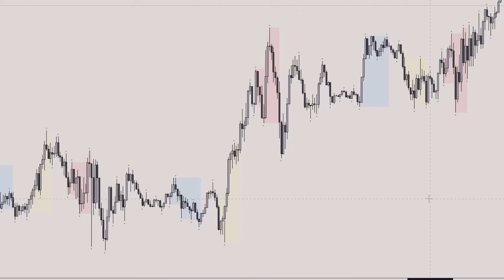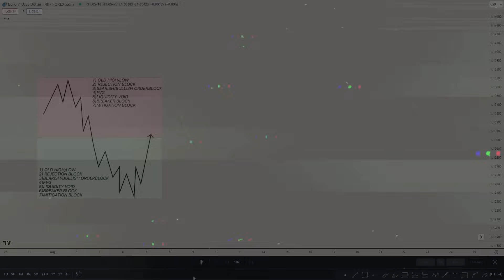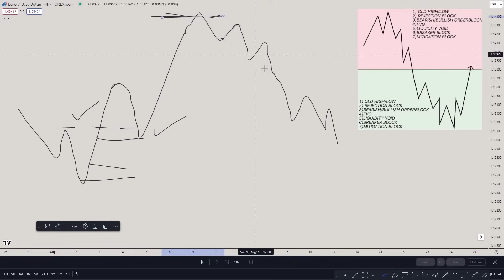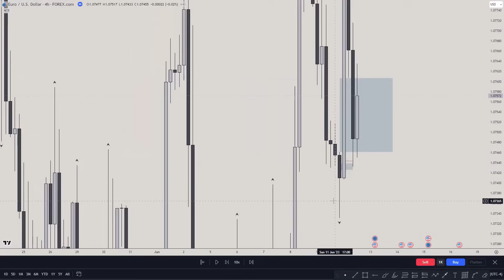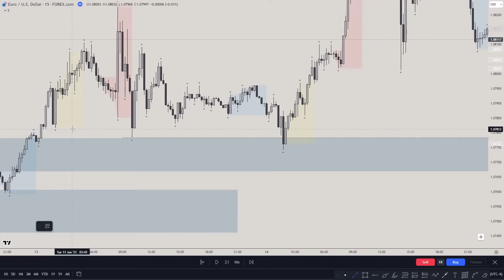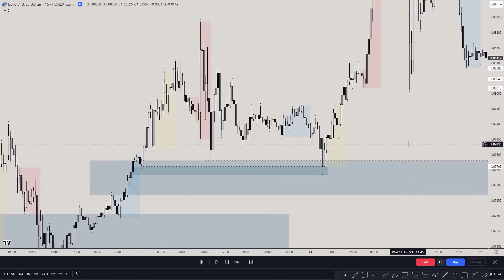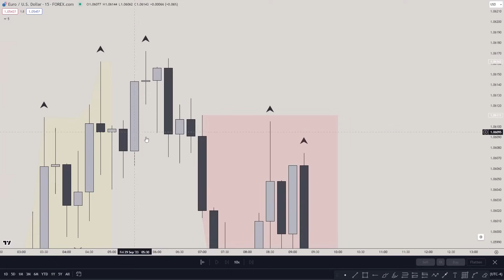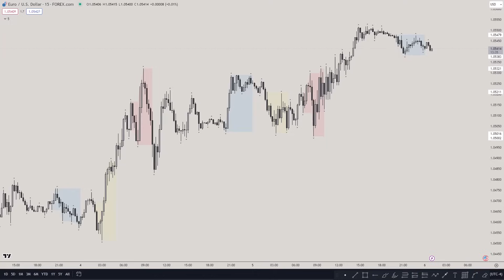Why ICT FVG is the Ultimate Trading Hack - 5 Hidden Secrets!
If you're looking to improve your trading skills, you won't want to miss this video. In this video, we'll be discussing how to use FVG to take your trading game to the next level. FVG is so powerful  that it can help you predict where prices will go and catch high probability liquidity sweeps, also known as turtle soups. It can also indicate an early market structure shift or change of character. With FVG, you won't miss entries or trades which happen when trading with Order Blocks, and you'll be able to stay on top of the order flow. If you're ready to up your trading game, this video is for you! 🔥🔥

► Book your 1 on 1 Mentoring Sessions with me

► Here is what I will cover in this video:
00:00 - 5 ICT FVG Secrets | Introduction
00:30 - Predicting Where Price Will Go To Using FVG
03:17 - FVG & Order Flow
07:19 - Order Block vs FVG
10:27 - High Probability Liquidity Sweep - Turtle Soup
17:21 - Early Market Structure Shift - Change Of Character Secrets
21:49 - 5 ICT FVG Secrets | Conclusion

Falling For You by Nettson